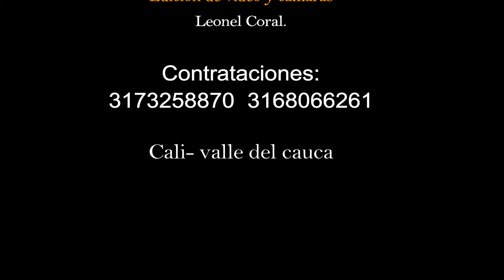SON CUBANO EN CALI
DISFRUTA DE LA MEJOR MÚSICA CUBANA EN CALI, LLÁMANOS YA
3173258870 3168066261  EN CALI VALLE Y SUS ALREDEDORES